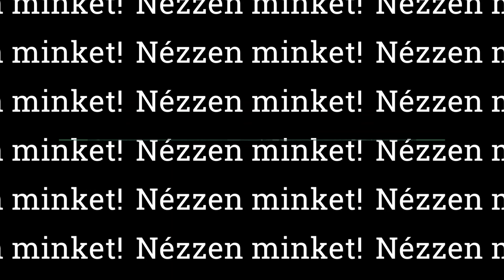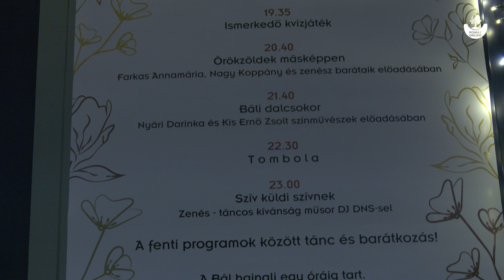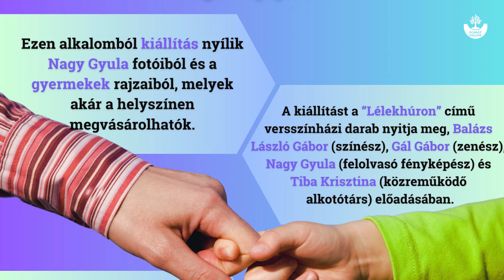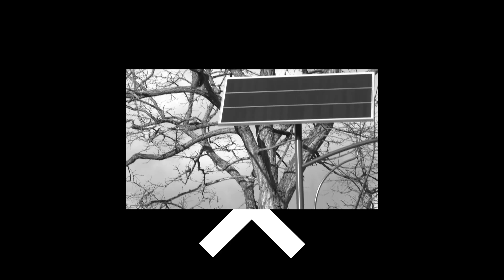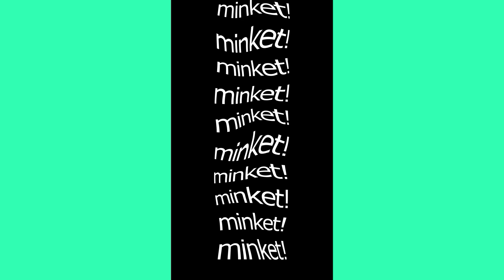🏘️Jótékonysági rendezvények a rászorulók javára - Heti hírösszefoglaló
📰 Tartalomból:
● Kormányablak-busz érkezik Pomázra november 28-án
● IV. Pomázi Csillagszóró Jótékonysági Est
● Felzárkózunk! – Adománygyűjtő karitatív rendezvény
● Balkánaán Pomázon
● Újabb 2:1-es vereséget szenvedett Pomáz focicsapata